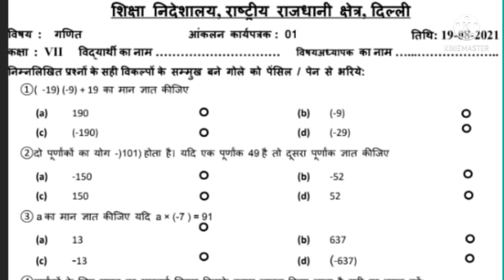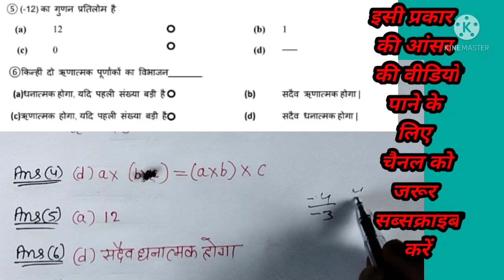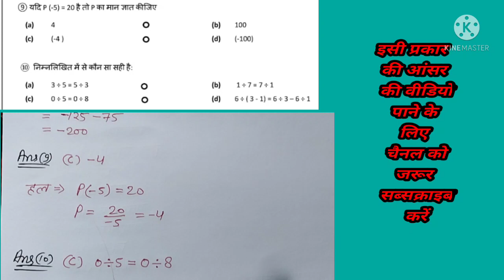Class 7 maths assessment 1(19/08/21) |कक्षा 7 गणित आंकलन कार्यपत्रक 1 |Maths aankalan 1 Class 7